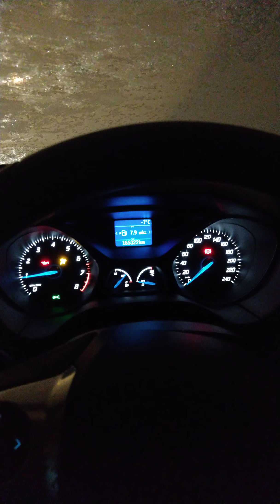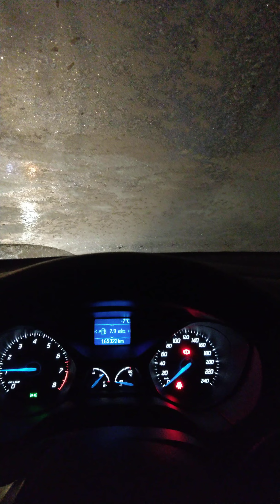Paljenje i odmrzavanje šoferke Ford Focusa 1.6 VCT na jutarnjih -7 celzijusa